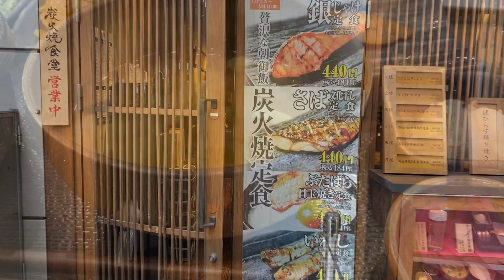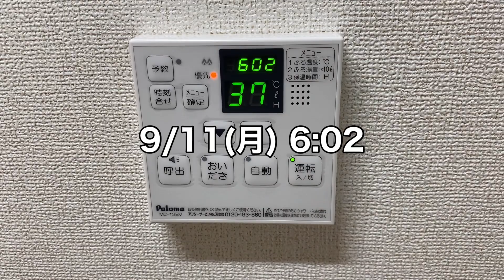アラフォー独身ぼっちの一人暮らしVLOG【Vol.35】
東京アラフォー独身ぼっちの日常VLOG
気軽にコメントして仲良くしてもらえたら嬉しいです